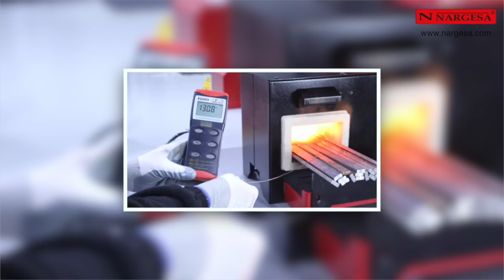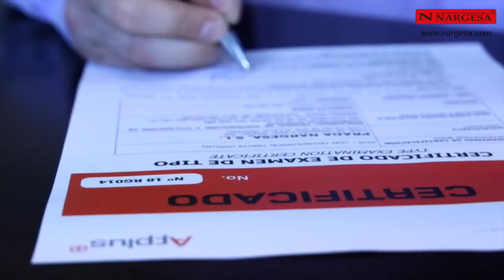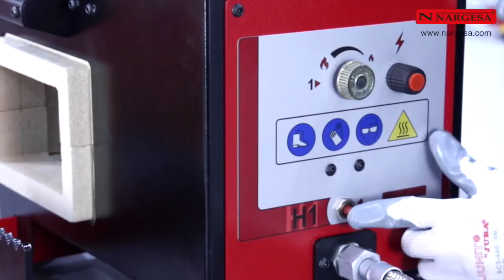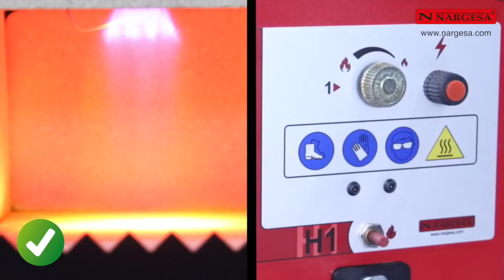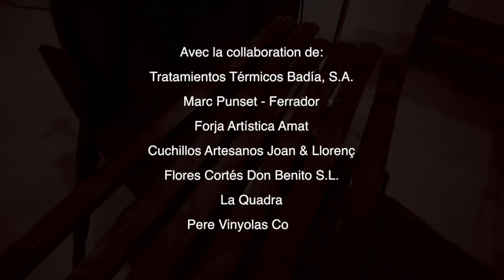INCROYABLE FOUR DE FORGE H1 NARGESA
NOUVEAU four pour la forge artistique H1 Nargesa, + EFFICACE, + SÛR et 100% RESPECTUEUX DE L’ENVIRONNEMENT.

Le four est équipé de un brûleur pour chauffer le fer et pouvoir le travailler: modeler, plier, percer, souder, tremper, forger, ferrer des chevaux…

LE NOUVEAU four de forge au propane H1 Nargesa est conçu pour chauffer le fer de façon plus efficace, plus sûre et dans le respect de l’environnement. PLUS SÛR: Il comporte de nouveaux systèmes de sécurité pour l’opérateur. Il répond à la norme RD919/2006. Certifié par le Laboratoire Général de Tests et Recherches: Technological Center APPLUS. PLUS EFFICACE: Il consomme jusqu’à 75% moins de gaz et atteint des températures plus élevées que tout autre four de sa catégorie (plus de 1300ºC). 100% RESPECTUEUX DE L’ENVIRONNEMENT: Emissions de CO inférieures à 0,002%. Couverture interne en vermiculite, 100% naturelle et recyclable.

Utilisé en feronnerie ornementale pour chauffer le metal, le rendre malléable et pouvoir le modeler pour obtenir les formes souhaitées, travailler les extrémités de tiges, fabriquer des fers à cheval, des couteaux, des épées, des hâches, toutes sortes de pièces de forge artistique, des sculptures en fer et des décorations de forge, des meubles en fer pour le jardin, des chaises, des tables en fer forgé... C’est un bon substitut de l’ancienne forge, beaucoup plus propre, rapide et efficace

AVANTAGES DE LA FORGE AU PROPANE POUR LA FORGE H1

Securité: la sécurité de l’opérateur est une des principles préoccupations lors de la conception de toutes les machines Nargesa. Le four de forge H1 incorpore tous les dispositifs de sécurité nécessaires pour la commodité de l’opérateur qui doit l’utiliser, répondant aux normes en vigueur en Espagne du règlement des appareils utilisant le gaz comme combustible RD919/2006.

Allumage électronique automatique: évite que l’opérateur introduise les mains dans la chambre de combustion pour allumer le gaz. Aucun ustensile n’est nécessaire pour créer l’étincelle.
Système de gaz intégré dans la structure du four: les éléments restent totalement protégés d’éventuels coups qui pourraient les abîmer et provoquer des fuites.
Isolation de la chambre de combustion: Ces éléments sont fait d’un matériau 100% naturel, la vermiculite compactée, qui est non nocive pour la santé et 100% recyclable puisqu’elle ne contient aucune fibre de verre ni de céramique.
Vanne anti-retour: cette vanne régle la direction du flux de gaz, évitant que celui-ci reflue vers la bonbonne.
Vanne de sécurité de gaz thermocouple: ce dispositif ferme le passage du gaz quand la chambre de combustion se refroidit pour cause de l’une ou l’autre raison, évitant ainsi de possibles fuites.
Efficience énergétique: l’économie de l’énergie est aussi un élément dont a tenu compte notre département de I+D lors de la conception de ce four.

Consommation de combustible: la consommation des fours Nargesa a diminué de 75%, c’est-à-dire qu’ils consomment ¼ du combustible utilisé par les autres fours de même catégorie. Avec une bouteille de gaz propane GPL de 35 kg, le four H1 fonctionnera 100 heures.
Perte de gaz: les pertes de combustible n’existent pas. Tout le gaz propane qui entre dans la chambre de combustion est brûlé, sans aucune perte. Ce procédé est possible grâce à la nouvelle conception des brûleurs, pensés et fabriqués par Nargesa.
Respect de l’environnement: il est totalement impensable de fabriquer des machines qui ne tiennent pas compte de la planète que nous habitons.

Matériau isolant : le matériau isolant de la chambre de combustion, la vermiculite compactée, est un matériel 100% recyclable et ne générant aucun déchet, augmenter le pouvoir calorifique de la cavité, dépassant 1300ºC.
Émissions de CO : les émissions libérées par le four sont de 0,002%. Dans une situation normale, cette valeur se situe entre 0 et 2. Certifié par le Laboratoire Général de Tests et Recherches: Technological Center APPLUS.

Avec la collaboration de:
Tratamientos Térmicos Badía, S.A.
Marc Punset - Ferrador
Forja Artística Amat
Flores Cortés Don Benito S.L.
La Quadra
Pere Vinyolas Costals

Prada Nargesa S.L.
Fabrication et vente de machines industrielles
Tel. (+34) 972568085